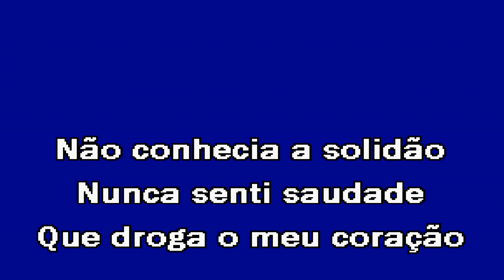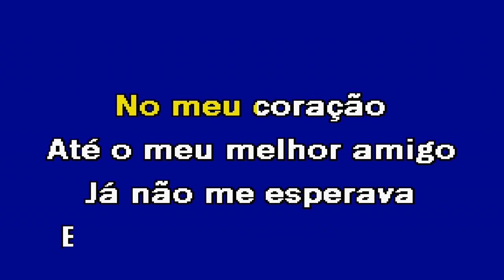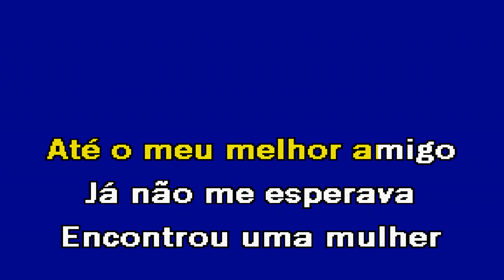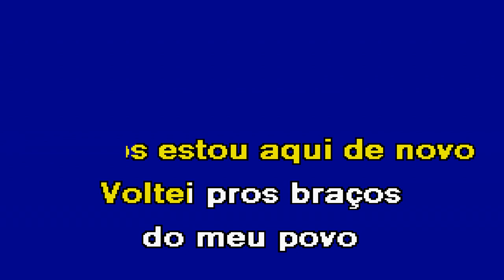A LUA E A NOITE Nelson Costa Karaoke